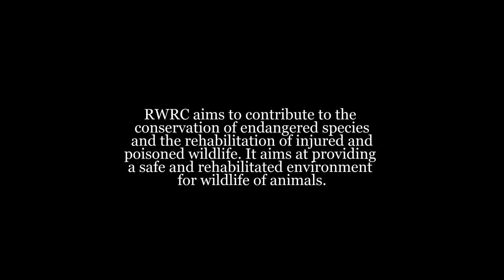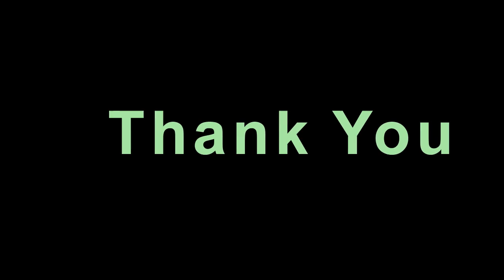Wildlife of animals | Monkeyrehabilitation.com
RWRC aims to contribute to the conservation of endangered species and the rehabilitation of injured and poisoned wildlife. It aims at providing a safe and rehabilitated environment for wildlife of animals.